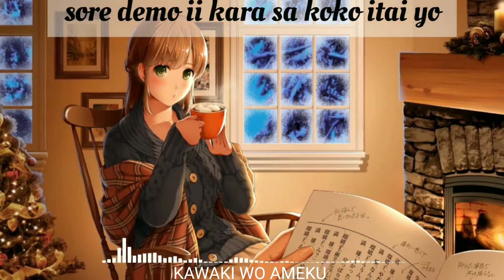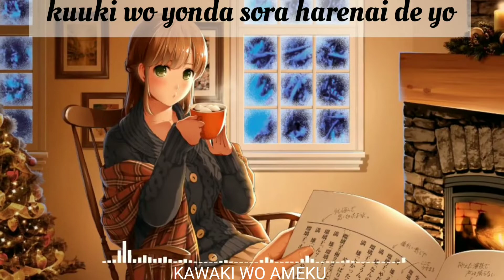Nightcore- Kawaki Wo Ameku (Crying for rain) [Romanji] /Domestic no Kanojo/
Nightcore  - Kawaki wo ameku ( crying for rain ) [lyrics] /Domestic no Kanojo

Lyrics-  Romanji

Arist - Minami
Track-  Kawaki wo ameku (Crying for rain)